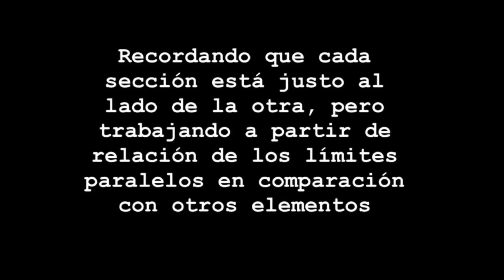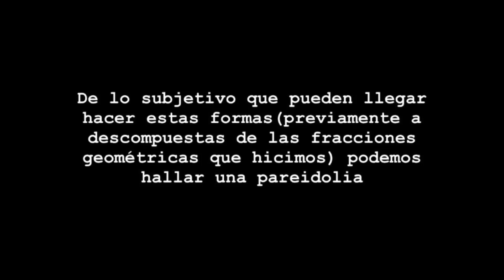Método creativo.- Entender mejor la traducción de la línea tridimensional a la bidimensional. ​